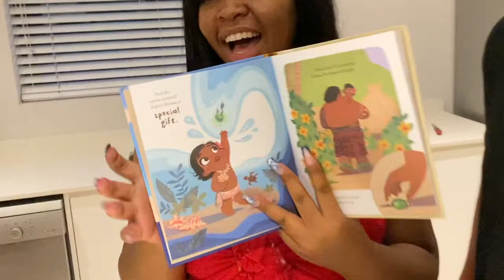UNBOXING Baby Shower Gifts from my Bestfriend